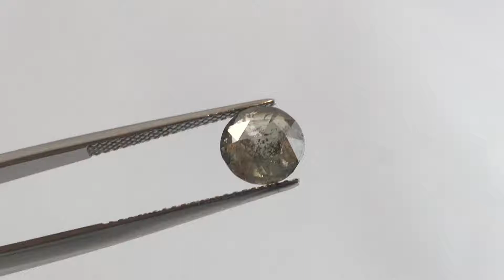7.65x7.49mm 1.56ct Round Shape Rosecut Diamond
Measurements: 7.65x7.49mm

Carat: 1.56ct

Shape: Round

Cut: Rosecut